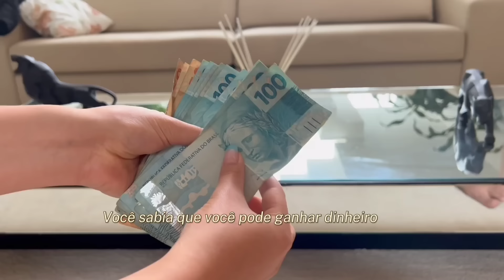SERIA TRÁGICO! IVETE SANGALO PODERIA TER MORRIDO NA HORA POR DESAFIAR O PODER DE DEUS?